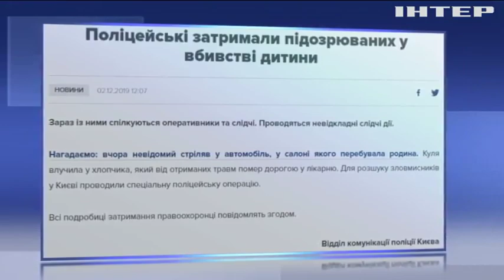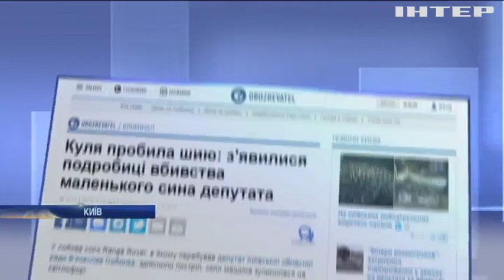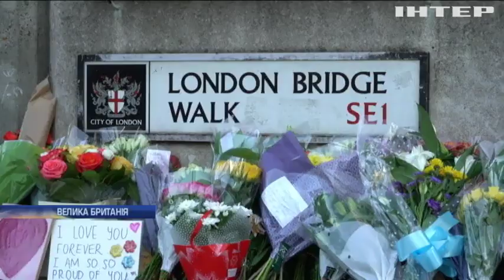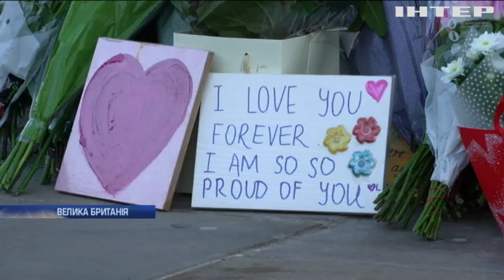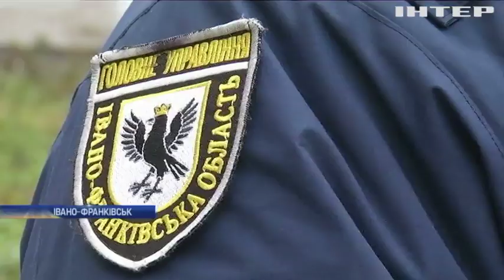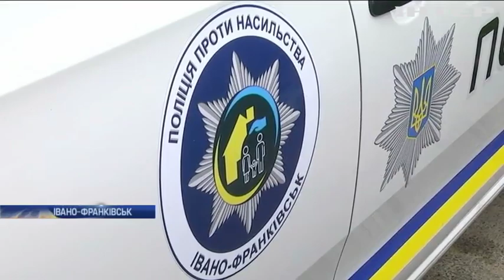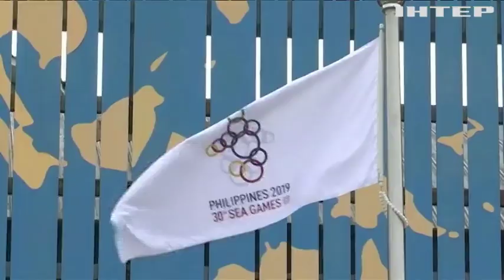Новости 17:45, выпуск за 2 декабря 2019 года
Головні події на цю годину:
Нова епоха у Брюсселі. Куди триматиме курс нове керівництво ЄС?;
Управа на домашніх тиранів. Як у Франківську борються з домашнім насильством?;
Будні лісової школи. Чому еквадорські школярі навчаються посеред джунглів